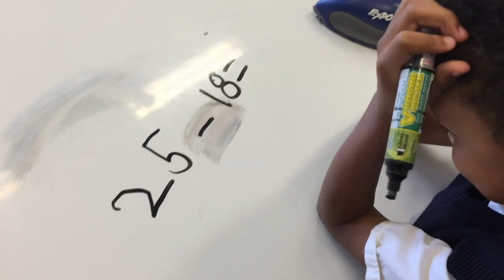Francis Patton P3 Scholars Empowerment Video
This video is about Francis Patton's Primary 3 Scholars empowering leaders.